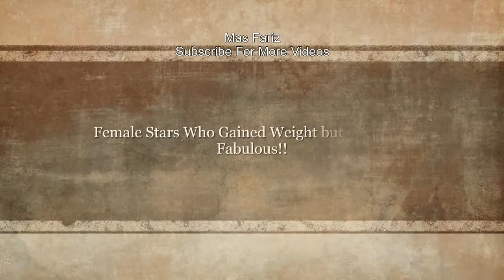TOP 4 Female Stars Who Gained Weight but Still Look Fabulous!! | Mas Fariz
Female Stars Who Gained Weight but Still Look Fabulous!!

These are some of the stars who look effortless captivating despite weight gain!

Ailee

Ku Hye-sun

CL

Kim Go-eun